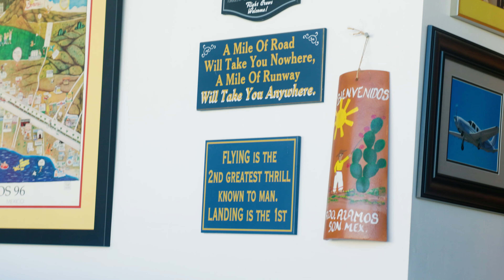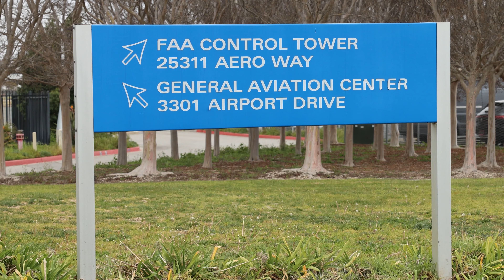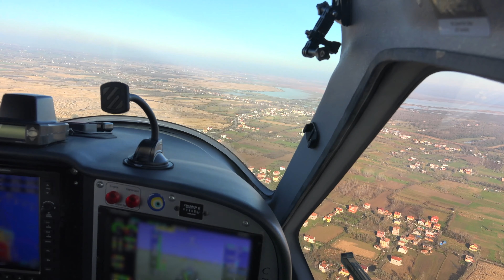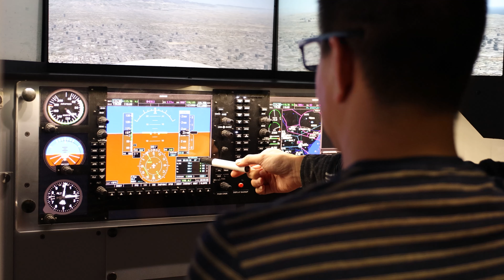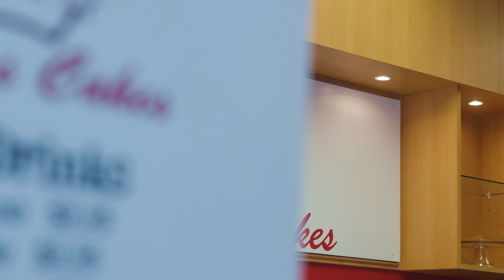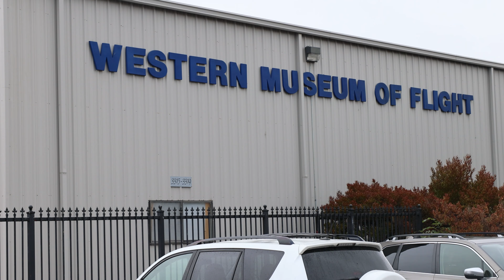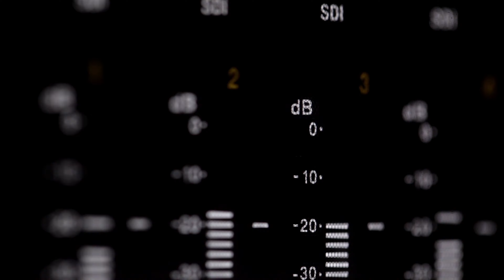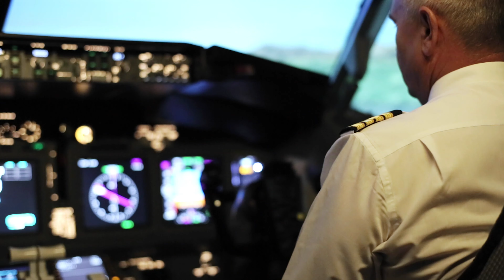Community Citizenship & Uplifting Lives at the Torrance Airport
We are so happy to collaborate with community members to discuss the benefits of the Torrance Airport. We speak with 3 local business owners who celebrate their relationship to the Torrance Airport and to Sling Pilot Academy. We also speak to a now-retired Gulfstream Pilot about the aviation career path and inspiring the younger generation to fly airplanes.

Sling Pilot Academy (and The Airplane Factory) are proud of the what we have been able to achieve in terms of uplifting the lives of our employees and students in the areas we operate.

- We employ over 103 people, many from the local area.
- We have close to 200 full-time students
- Our students and employees patronize local restaurants and businesses, providing income to Torrance businesses

Our students are both recent High School graduates, and ‘career-changers’ in their 20’s, 30’s, 40’s, 50’s and 60’s. What they all have in common is a strong love for aviation and a dream, which was often for a long time forgotten, that they could one day be an airline pilot. Many of them have made a very bold decision to quit their current jobs and come to Sling Pilot Academy in Torrance to pursue their dreams of becoming an airline pilot.

Those that achieve this dream (and most graduates from Sling Pilot Academy do) usually go on to being the highest-paid members of their extended families, making upwards of $500,000 a year in their senior years, uplifting themselves and their entire families, and setting an example for the next generations in their families to follow. An example of success, passion for what you do, and reaching new heights.

Chapters:
0:00 - Intro
00:45 - Caffe Tre Venezie
03:22 - Doctor Lagrelius
11:22 - Stahrs Cakes
13:08 - Gulfstream Pilot
20:44 - Outro